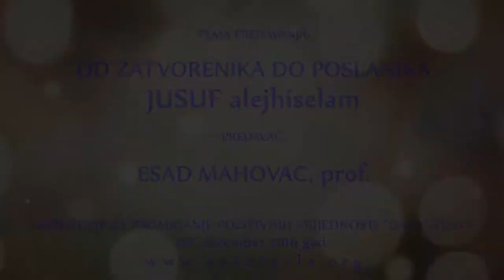OD ZATVORENIKA DO POSLANIKA ¤ JUSUF alejhiselam - Esad Mahovac, - 2021